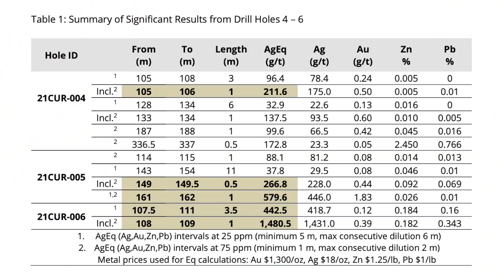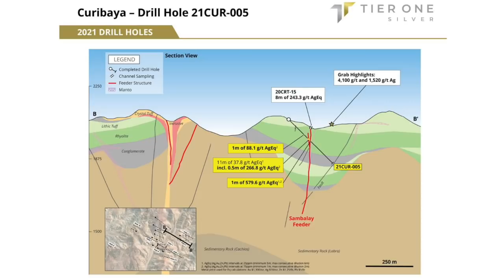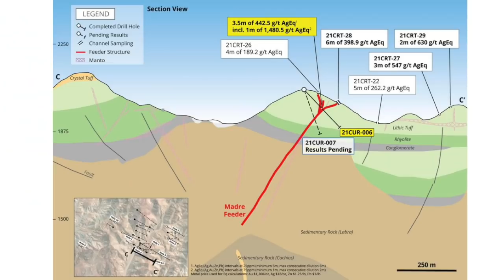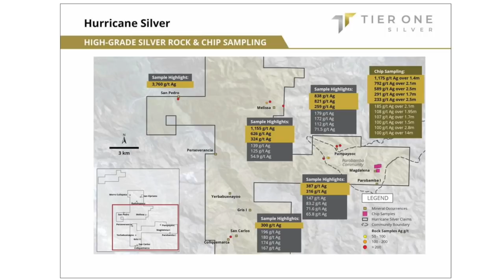Tier One Silver — We are in the infancy of a new silver discovery, says CEO Peter Dembicki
TIER ONE SILVER INTERSECTS 1,480.5 G/T SILVER EQUIVALENT OVER 1 METER ON THE MADRE STRUCTURE AT CURIBAYA

Tier One Silver released some highly positive news from their Curibaya Project in Peru. CEO Peter Dembicki explaind that, “[Drill] Hole #6 is the first plus-kilogram intercept at Curibaya on a feeder vein that may host the extensive high-grade silver on surface, which gives us the confidence that we are in the infancy of a new silver discovery. Drilling along structures that have yielded positive channel sample results is proving to be a sound strategy as the Company looks to realize the vast potential of the property indicated through high-grade silver mineralization on surface.“

Senior VP of Exploration David Smithson, speaking to us from the core shack at Curibaya, further clarified, “The positive results from hole 6 represent a major advancement in our understanding of the controls on high-grade mineralization within the project. The combination of alteration vectoring, targeting the margins of high chargeability anomalies and surface geochemical channel sampling is paying dividends with the drill. These results continue to support our view that Curibaya has the potential for a major discovery.”

Clearly these results are a major milestone in Tier One’s advancement towards a major discovery. Smithson suspects that there are a number of similar structures throughout their extensive land package and the team believes that their thesis has been further validated. Results are due in for 9 more holes. Dembicki is expecting more good news. As shareholders we’re excitedly looking forward to the next release.

 Ticker Symbols: OTCQB: TSLVF — TSX-V: TSLV